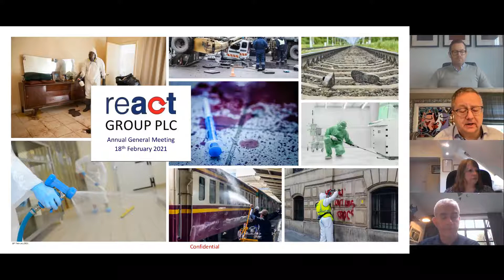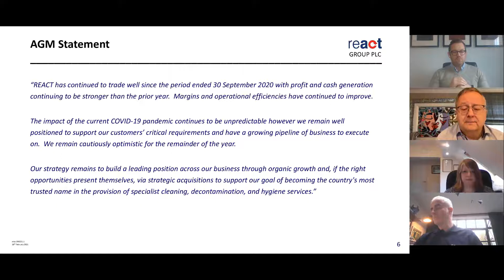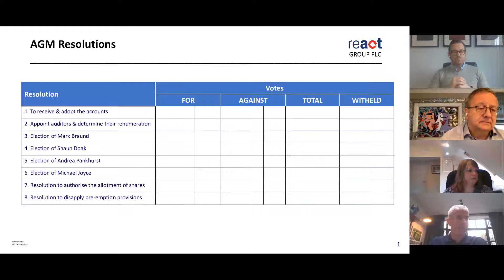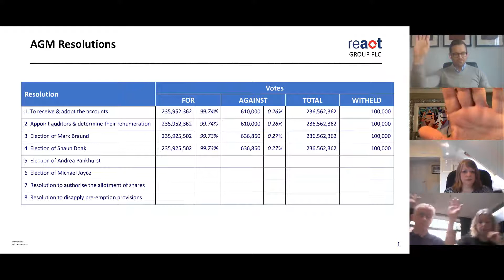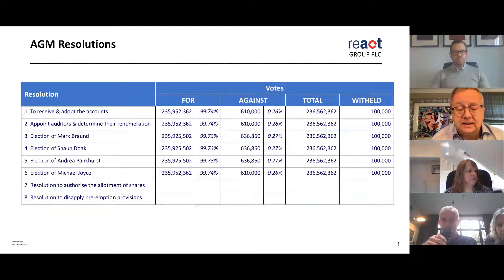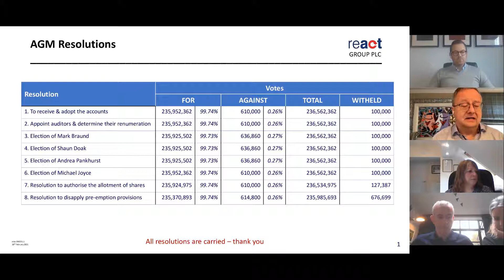REACT GROUP PLC - AGM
To be informed of all REACT GROUP PLC's upcoming presentations, register at InvestorMeetCompany